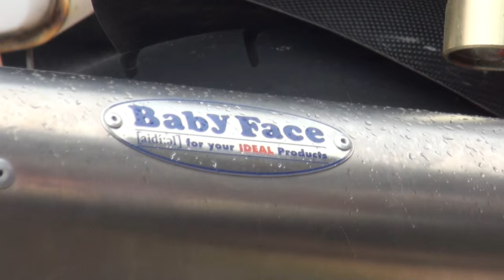素敵な女性ライダー Leo Vince SBK エキゾノートサウンド ホンダ・CBR125R HONDA CBR125R 和歌山県 レオビンチ SBK